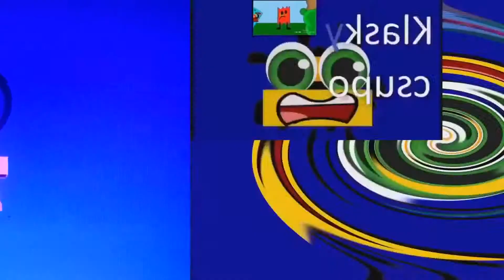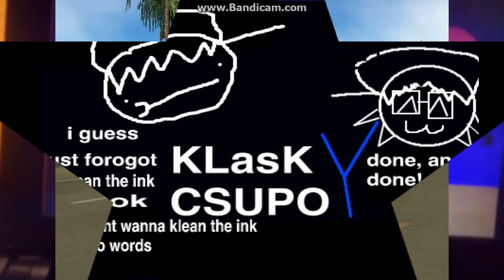video vs round 38